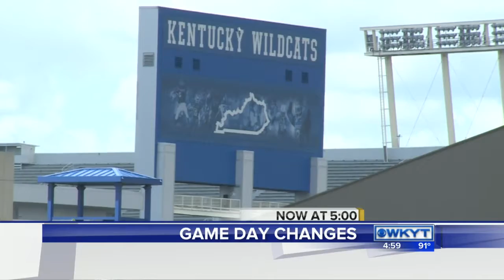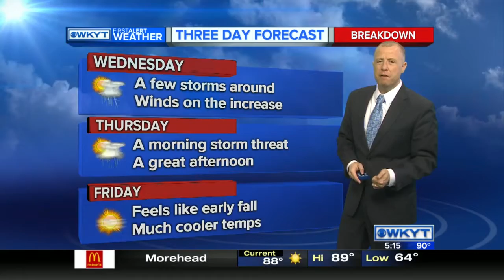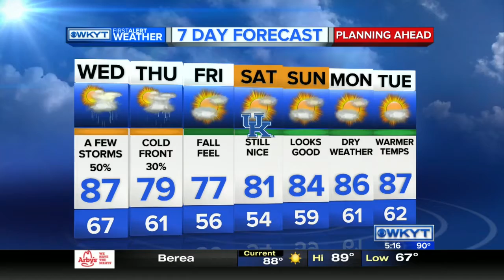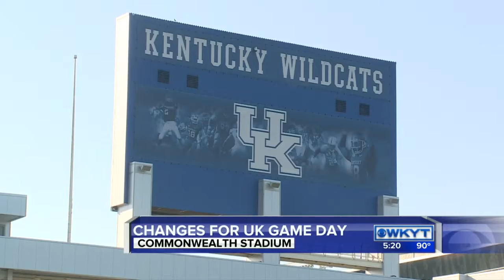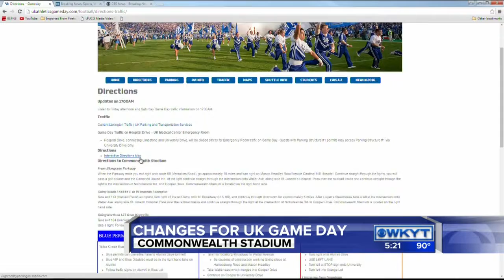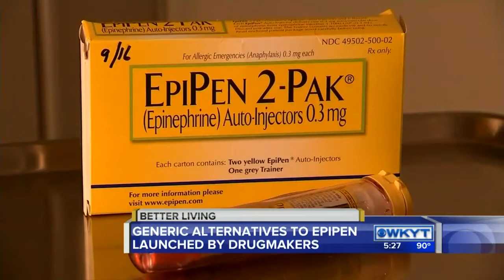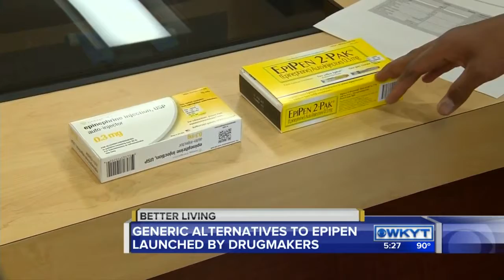WKYT News at 5:00 PM 8-30-16